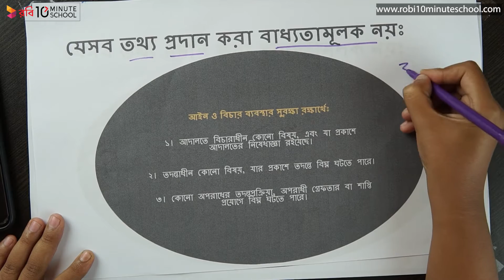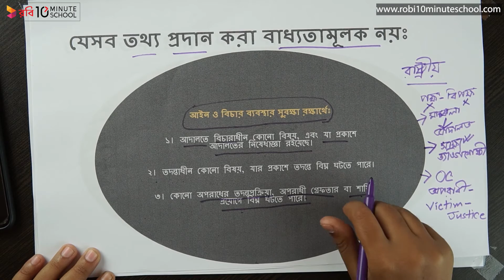০২.০৯. অধ্যায় ২: নাগরিক ও নাগরিকতা - যেসব তথ্য প্রকাশ বা প্রদান বাধ্যতামূলক নয় (পার্ট ০২)[SSC]